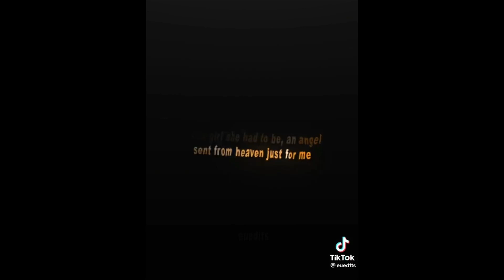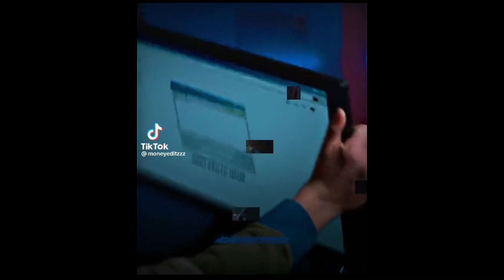Cobra Kai tiktok edits #30